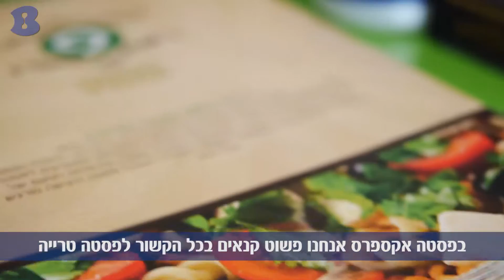פאסטה אקספרס - אשדוד - b144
ברוכים הבאים לפסטה אקספרס, בפסטה אקספרס אנחנו פשוט קנאים בכל הקשור לפסטה טרייה, תוכלו להנות מפסטה טרייה ברמה של מסעדת גורמה ובמחיר שפוי ושווה לכל נפש. בואו להנות מאווירה משפחתית, אוהבת, שרות מחבק וקשוב לצד מטבח פתוח לעניי האורחים ותפריט איטלקי. האהבה שלנו לפסטה מייחדת אותנו משאר המסעדות האיטלקיות.